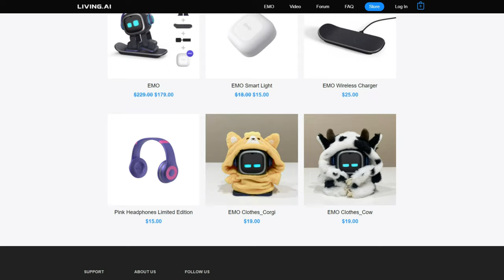Shall I Get EMO The Desktop Robot Pet? VOTE NOW!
Shall I get one or not? Vote Now!